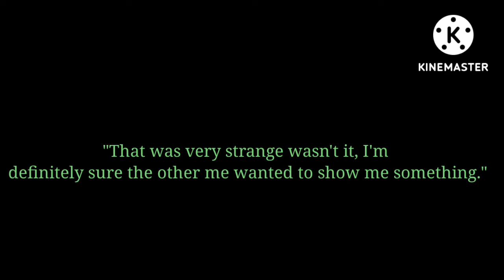Ballora and CB meet canon designs (Filler)//AU//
Total filler I'm sorry it's Sunday lol